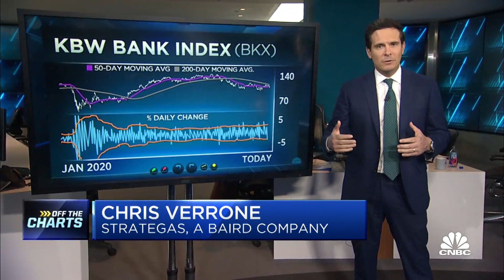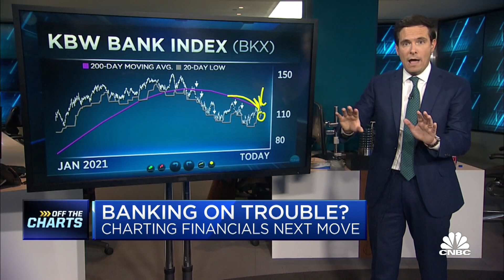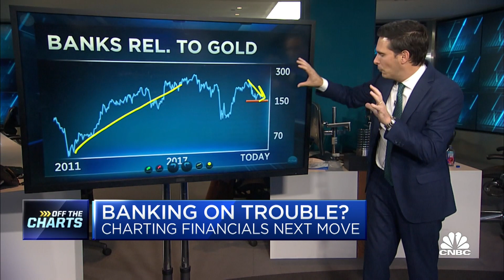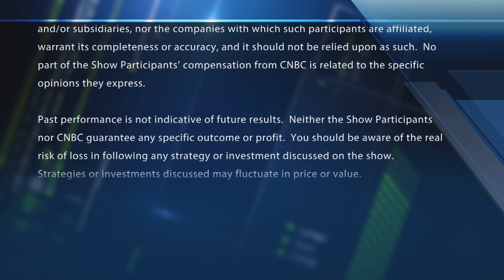Strategas' Chris Verrone says banks are signaling more trouble ahead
Strategas' Chris Verrone on why the charts seem to be saying there's more pain to come for the bank stocks. With CNBC's Melissa Lee and the Fast Money traders, Tim Seymour, Julie Biel, Dan Nathan and Guy Adami.